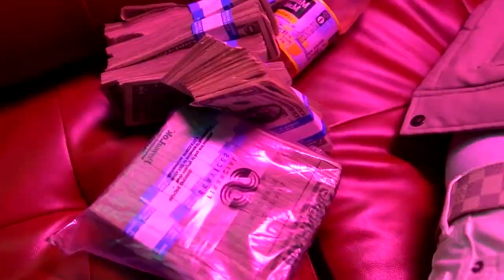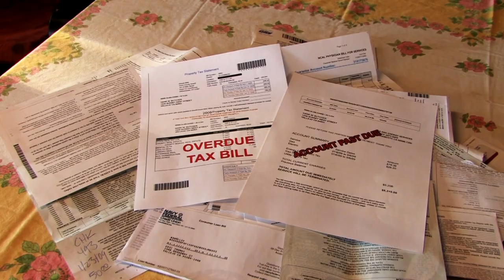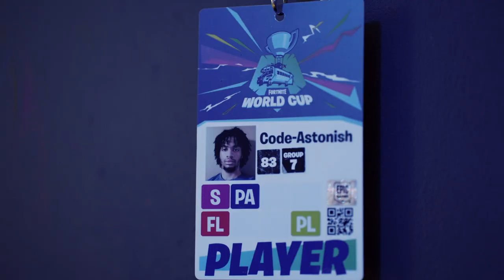Introducing XSET Astonish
Today is a big day for XSET. We're pleased to announce our newest Professional Fortnite Player Astonish as well as our new partners Quality Control Media!

We can't wait to share all the exciting things we'll be doing together over the coming months.